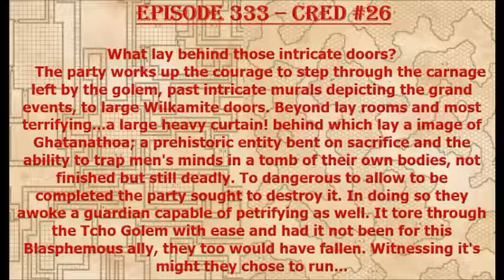Episode 333 - CRED #26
The party encounters more problems as they muddle through their adventure!